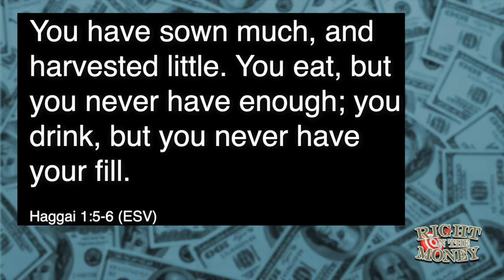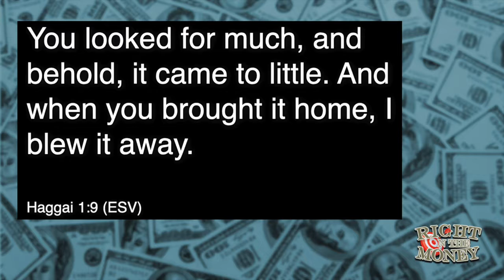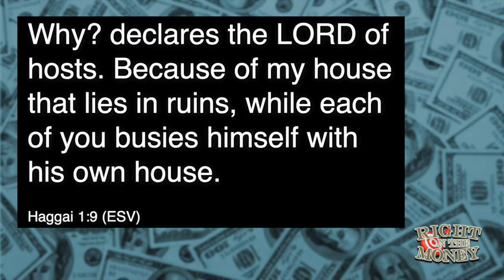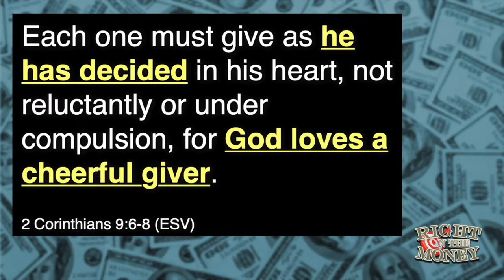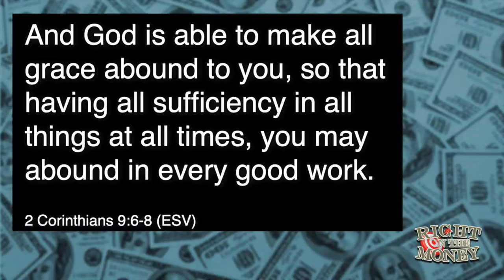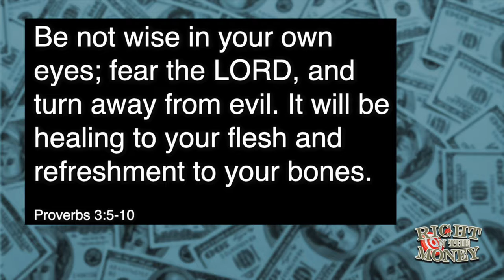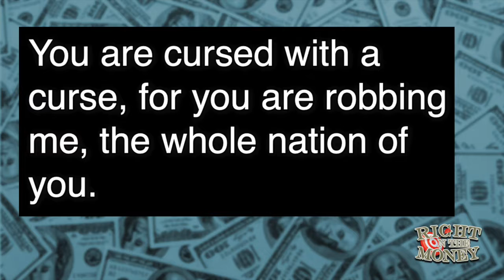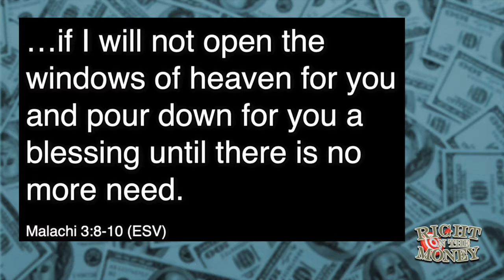Pt 4 Right On The Money: GIVE IT